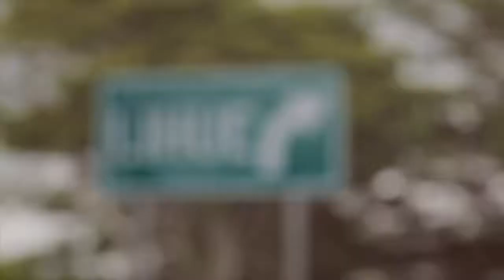Katy Perry - Making Of "Harleys In Hawaii" Music Video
Katy Perry

Director: Possum Hill